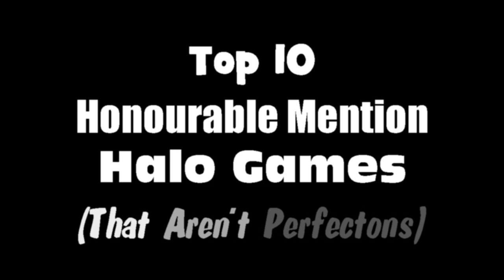Top 10 Honourable Mention Halo Games #1 - Should’ve Won Halo Reach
All 10 Halo Videos have their right to say they should be in the Top 25 best Halo Games, but this 1 totally should be in the Top 25. This 1 is from Reach and Was a 2v4 I was on the team of 2. I was straight fire but my teammate was getting killed way too much. I did my very best to catch up to them and when you watch this you’ll see that I totally Should’ve Won.